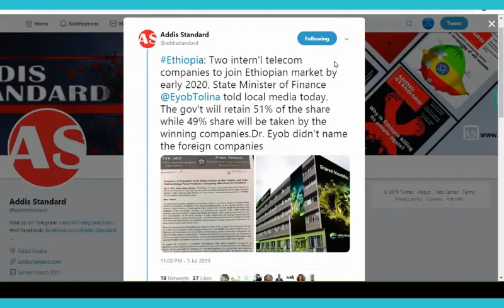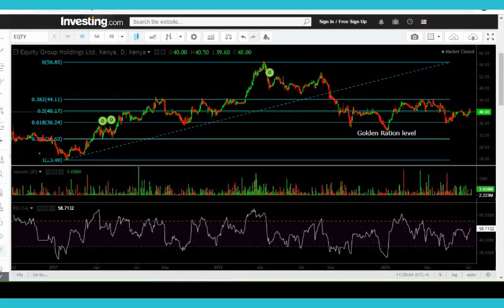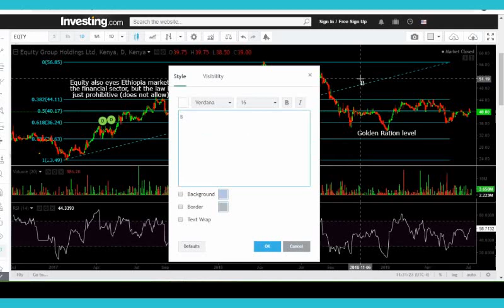Is Safaricom entering Ethiopia Market in 2020?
Ethiopia's State Minister of Finance Eyob Tolina told local media that two international telecom companies will join Ethiopian market by early 2020